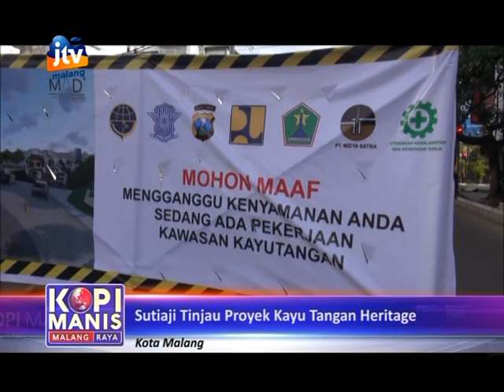SUTIAJI TINJAU PROYEK KAYU TANGAN HERITAGE | JTV MALANG